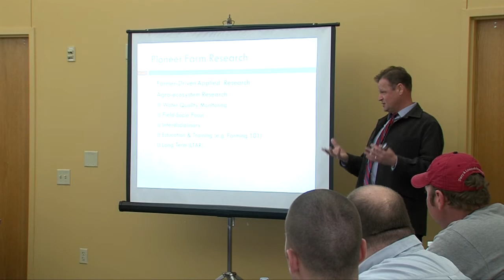Collaboration between UW-Madison and UW-Platteville